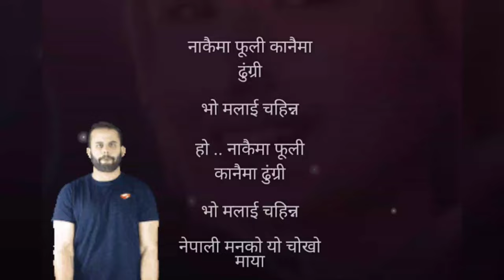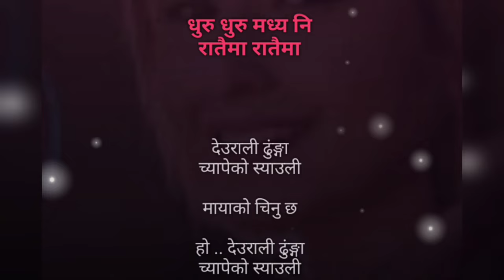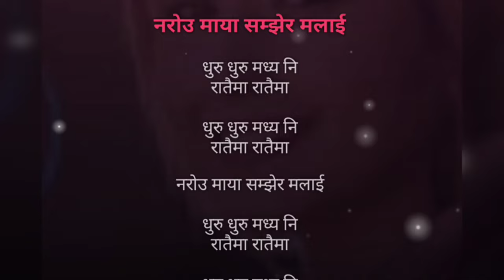Nakaima Fuli kanaima dhungri karaoke track and lyrics || Astha Raut Nakaima Fuli karaoke